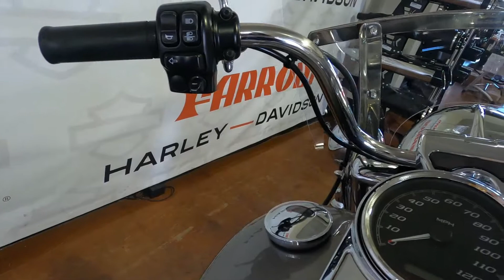2016 Harley-Davidson Road King - Used Motorcycle For Sale - Sunbury, OH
Please visit Farrow North Harley-Davidson to view this Used BILLET SILVER W/PINSTRIPE 2016 Harley-Davidson Road King for sale near Sunbury, Ohio.

Stock #: PNS1552

Description:
2016 Harley-Davidson Road King
Look at the big windshield and nostalgic headlamp and you see a strong resemblance to the original King of the Highway. You could get lost for a good, long time just looking at the classic styling details. What you might not notice is how far it’s all come. You now have 103 cubic inches of High Output power. Dual halogen headlights. One-touch saddlebags. Reflex™ linked brakes with ABS. And plenty more where that came from. Let yourself go.